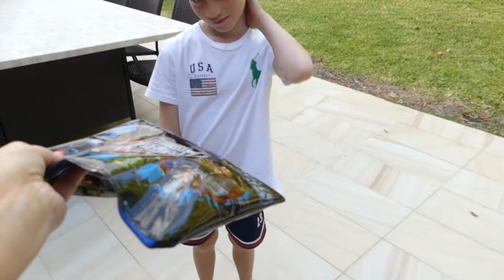Louis and William vs Marvel Avengers Infinity War Superhero!!! Bunch O Balloons Fight!!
Welcome to WL FUN TIME with Louis and William please check out their challenges, creations, and just hanging out having fun making new video for kids!!!It's all about fun time!!!